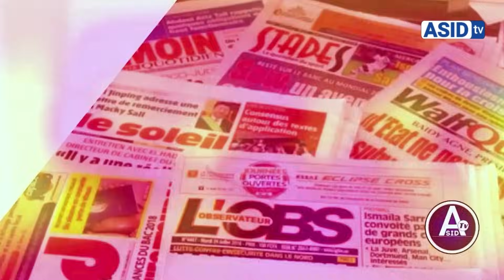🛑Urgent! Important Message Serigne Ibrahima Dramé à Macky Sall CENA;Cedeao sur dossier OUSMANE SONKO